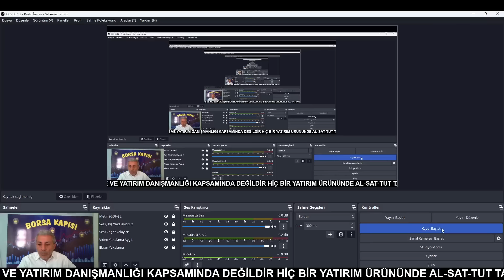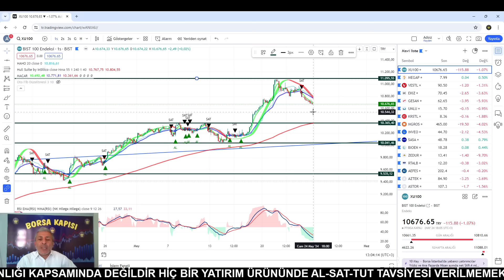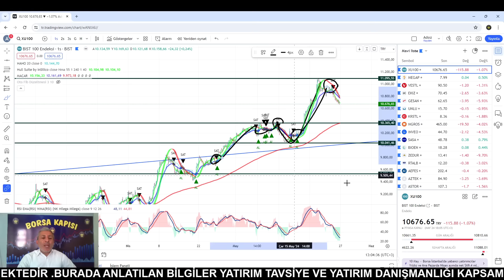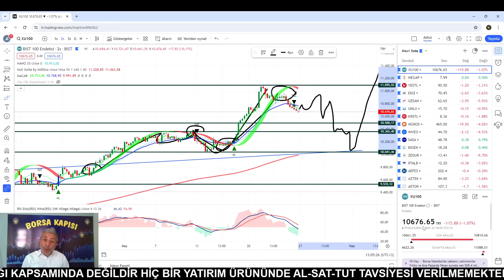BORSAYA DİKKAT YÜKSELİŞLER SATIŞ FIRSATI SON HAFTALAR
borsa hisse Ayrıcalıklardan yararlanmak için bu kanala katılın